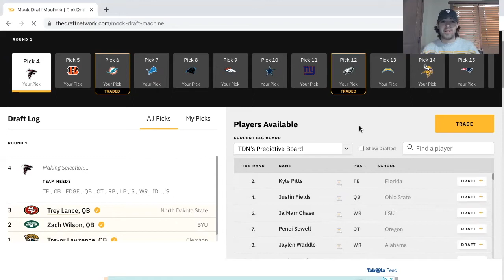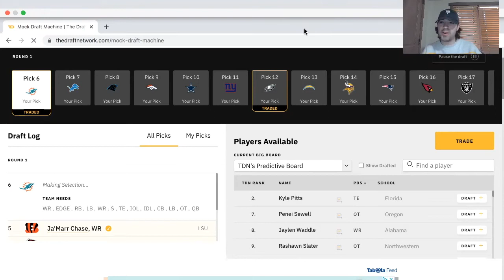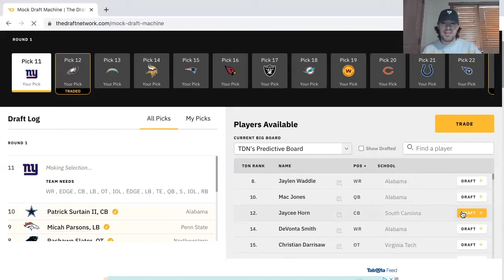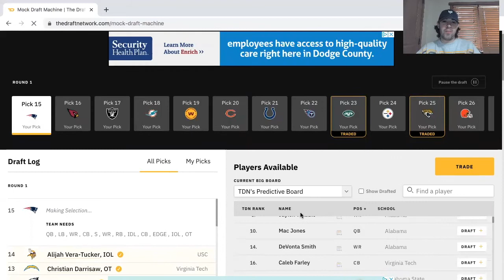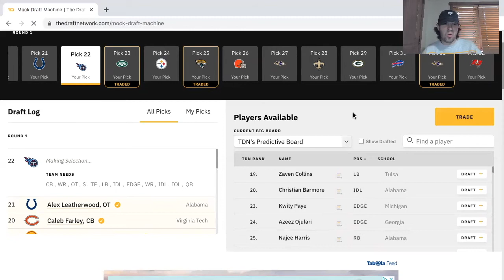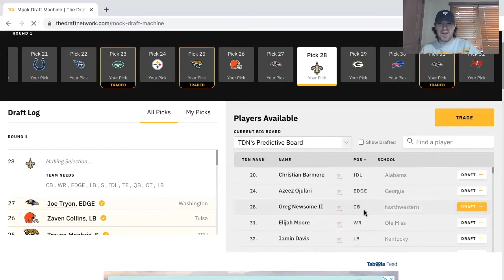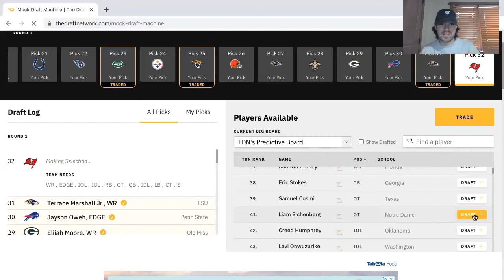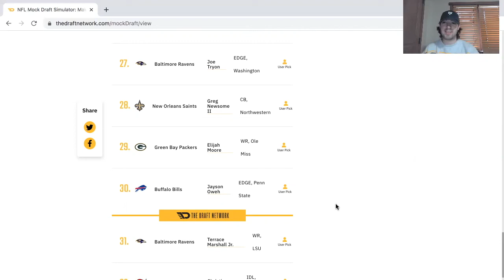1st Round Mock Draft Special | Thanks for 1,000 Subscribers!!!